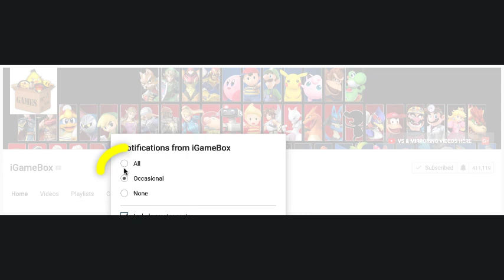FC Barcelona 🆚Napoli 2019⎮10 Shuts Highlights*Dreamleague soccer 2109 #7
FEATURES
• 6 Divisions to work your way through, and over 7 Cup competitions!
IMPORTANT

* This app contains third party advertising. Unrequested advertising is disabled if you purchase in game currency from the shop.